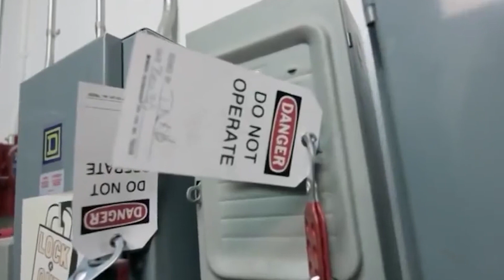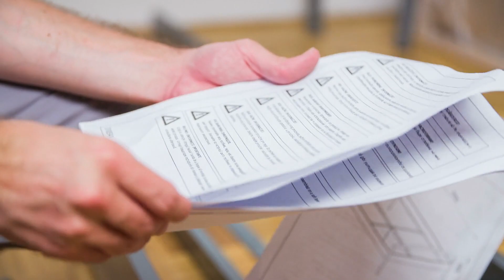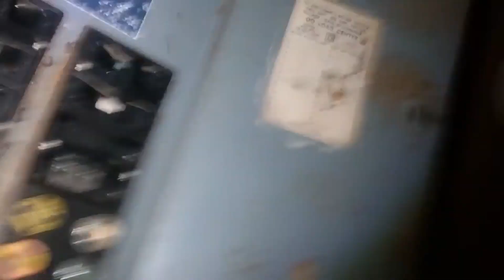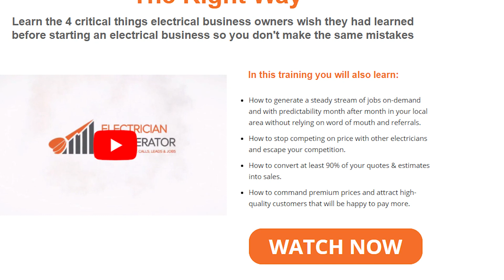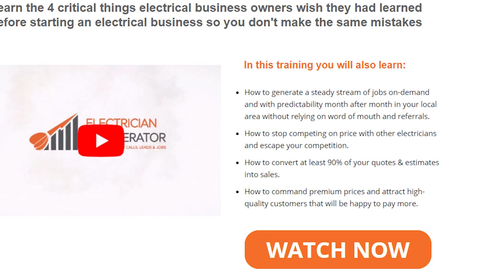Electrical FAILS That Every Electrician Seems To Make!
Welcome back to Electrician District. It is crucial to only hire professional electricians for our homes or offices. There’s a big chance that hiring unprofessional electricians might commit mistakes that might end up costly, as well as dangerous. On this channel right now, we will be showcasing Electrical mistakes electricians tend to make.

Not checking live wires, not having the right tools, wrong installment of lighting fixtures. These are just some Electrical mistakes electricians tend to make. By hiring professional electricians, the chances of such electrical mistakes will be lessened. Stick around in this video for more ideas when it comes to choosing the right electricians.

If you’re already an electrician running your own business or just about to start and grow your own electrical business, you must learn the 4 critical things electrical business owners wish they had learned before starting an electrical business so you don’t make the same mistakes.